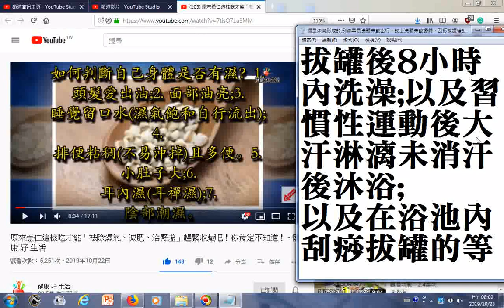瀏覽 ​原來薏仁這樣吃才能「祛除濕氣、減肥、治腎虛」趕緊收藏吧！你肯定不知道！ 健康 好 生活